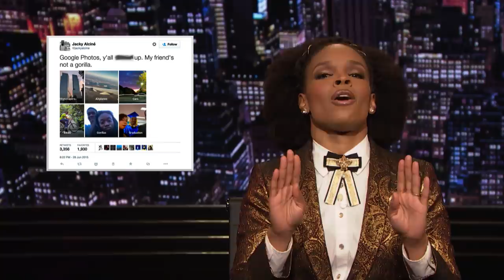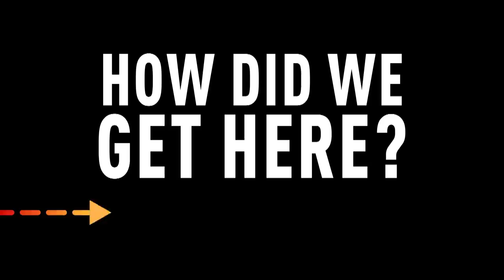Why Does Artificial Intelligence Always End Up Being Racist? | The Amber Ruffin Show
Technology is supposed to make our lives more convenient and more equitable. Because, unlike people, computers and algorithms can’t be racist. But what if they totally are?